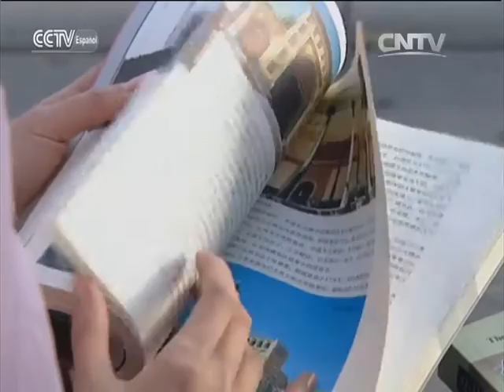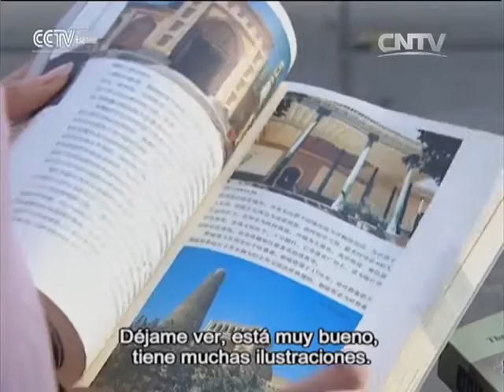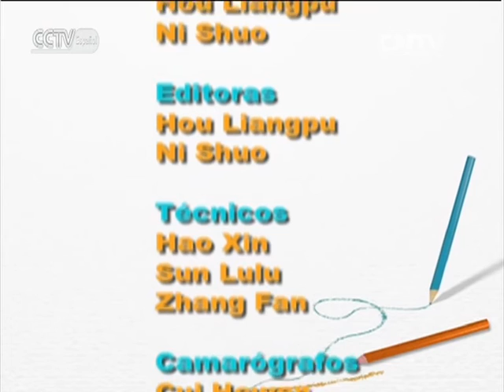NIHAO CHINA - Siheyuan-Casa típica de Beijing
NIHAO CHINA 10/17/2016 Siheyuan-Casa típica de Beijing